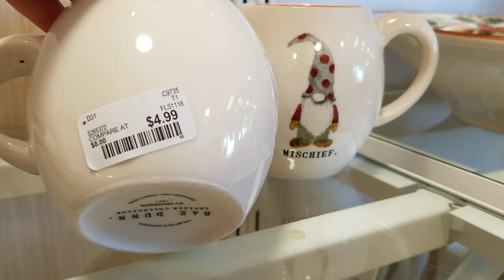Rae Dunn | Christmas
Looking for Thanksgiving pieces at my HomeGoods, didn't find any but check out a few Christmas pieces they had.